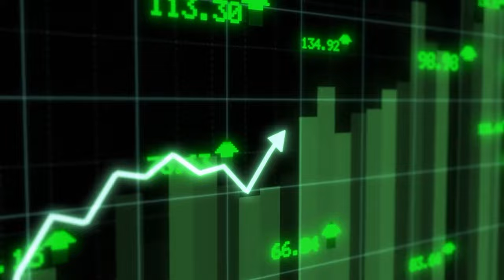Rising Stock Market, set de prueba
public domain video
efecto para web